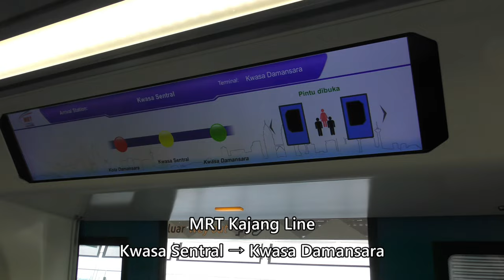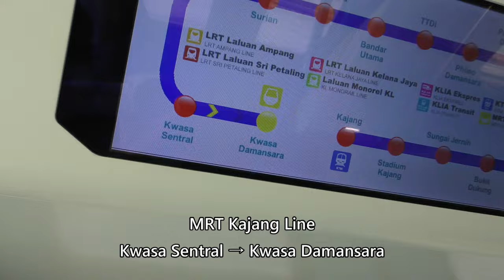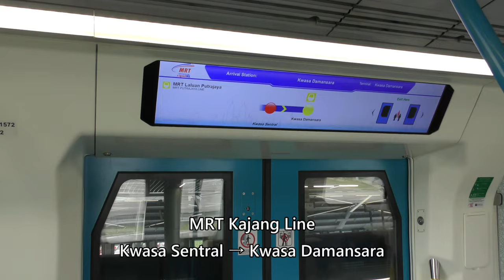RapidKL MRT Kajang Line Manulife–Semantan → Kwasa Damansara